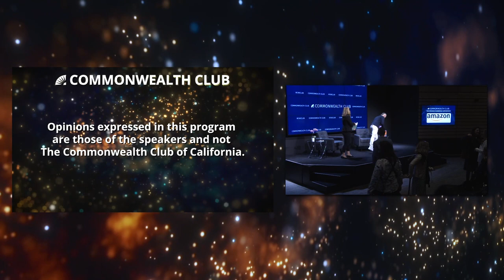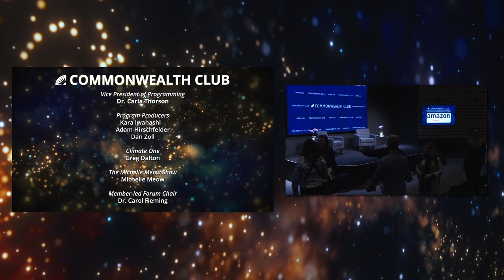David Ambroz | A Fostering Success Story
David Ambroz is a living testament to the power of hope, strength and perseverance in overcoming some of life’s greatest challenges.

Ambroz’s childhood was a harrowing tumult of poverty, homelessness and hunger as he, his siblings, and his mentally ill, abusive mother survived on the streets of New York. His subsequent experience in the foster system as a young gay man was similarly marked by neglect and abuse until he finally found stability.

In his recent memoir, A Place Called Home, Ambroz vividly describes his story of survival and ultimately life success. Today, Ambroz is a law school graduate, a leading advocate for child welfare, and a national voice for improved foster care and homelessness policies. He is a head of Community Engagement (Southern California & Western U.S. Region) at Amazon, and has been recognized by former President Obama as an American Champion of Change.

Please join us for a conversation with an inspirational person who is using his lived experience to help build a more humane and compassionate nation, and how you can too.

This program is supported by Amazon.

Speakers

David Ambroz
Head, External Affairs & Community Engagement for The West and Inland Empire, Amazon; Author, A Place Called Home: A Memoir

Amy Lemley
Executive Director, John Burton Advocates for Youth